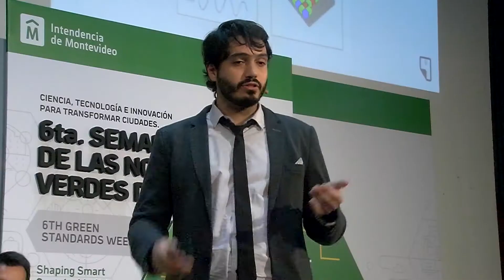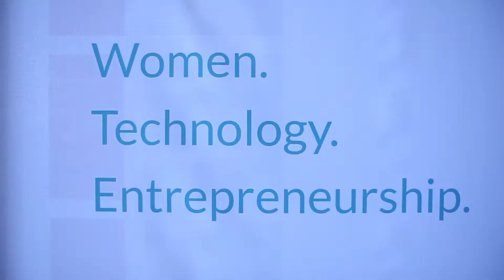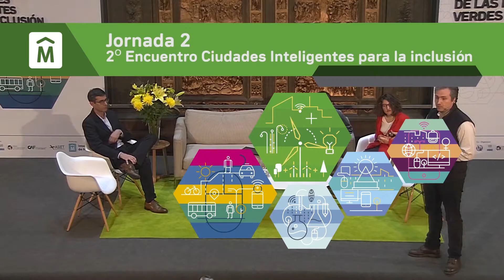Ciudades Inteligentes 2